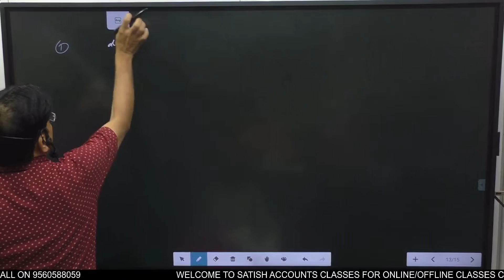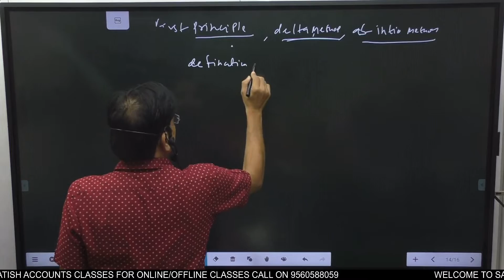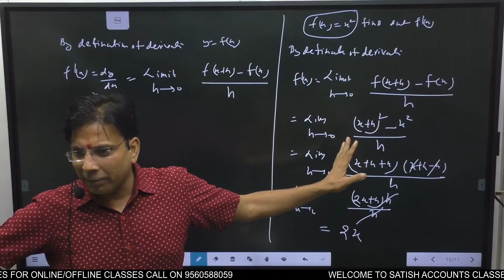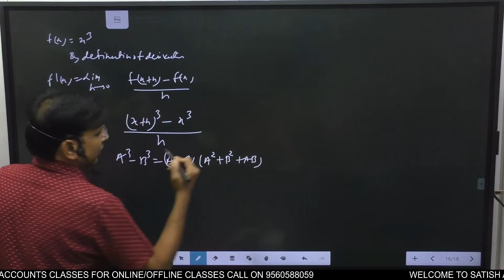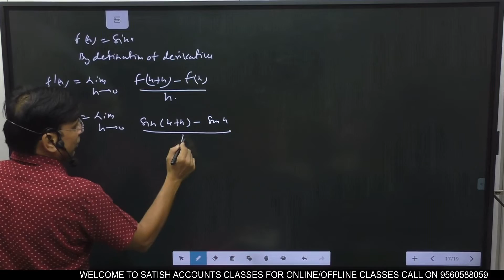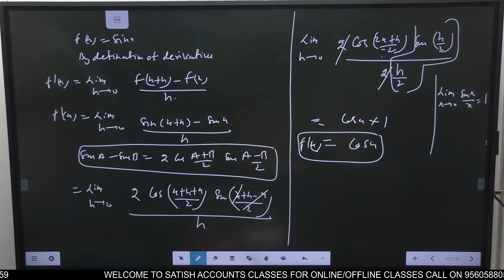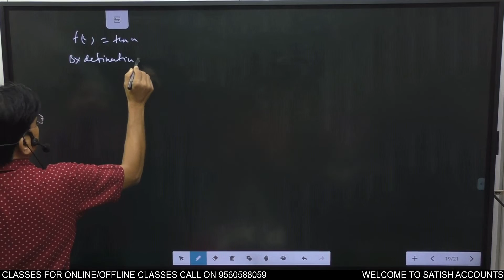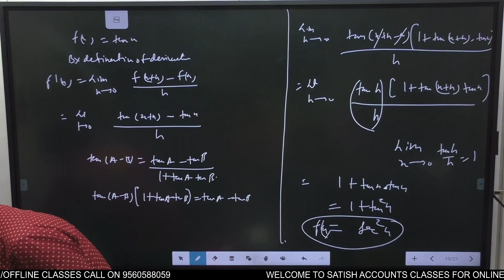limits and derivative class 11 first principle on 27.10.2022